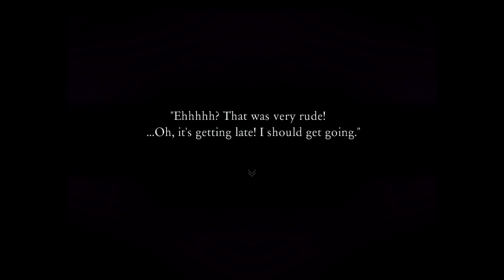Aria's Story - The Pink Door (RPG Maker) Manly Let's Play [ 6 ]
We finish off the last genre before heading to the final chapter along with getting some plot reveals in this chapter of Aria's Story.

"NO, DON'T GO"